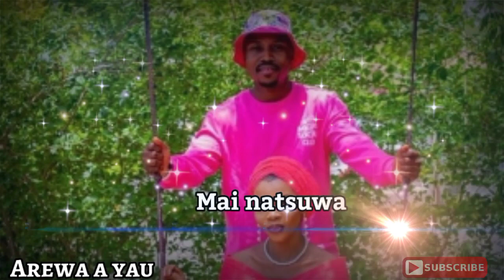Sabuwar Wakar Umar M Shareef 2022 (Rabuwa Dake)